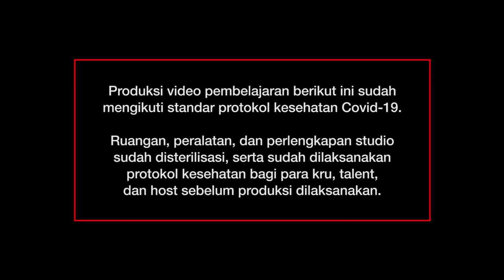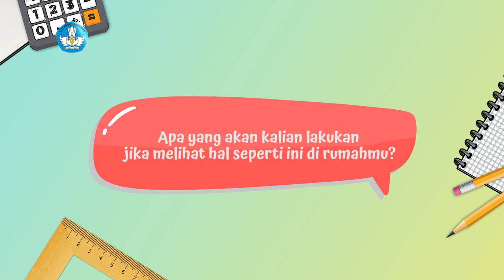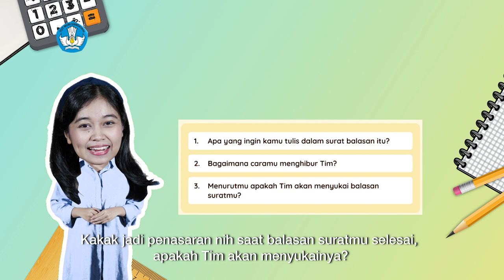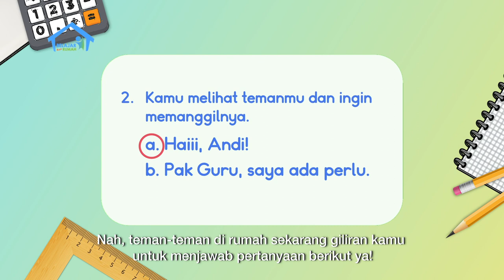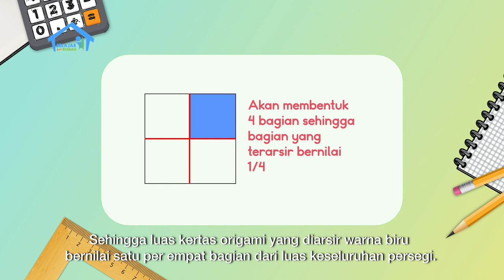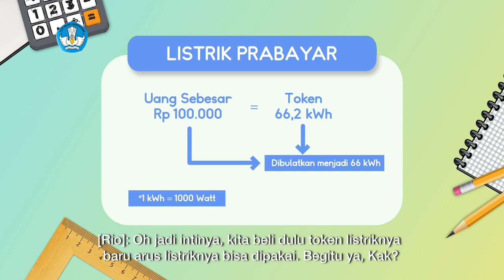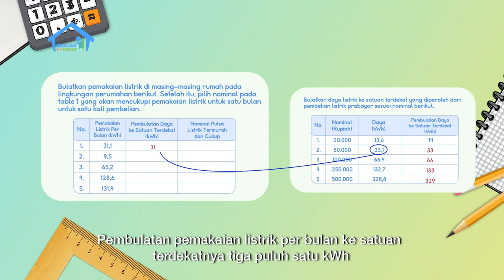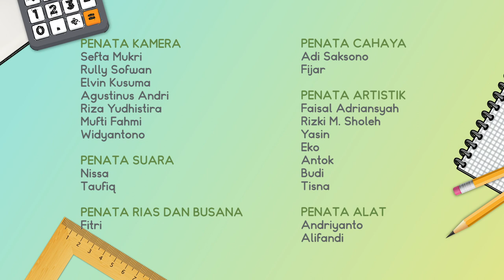BDR | SD Kelas IV | Episode 55 - Hemat Energi untuk Masa Depan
Sinopsis

“Kak Zara, bagaimana cara membuat balasan atas sebuah surat?” tanya Rio kepada Kak Zara saat mereka sedang menyiram tanaman. Pertanyaan Rio didasarkan atas buku bacaan bertajuk “Surat untuk Tom”, yang berkisah mengenai perenungan tentang hemat energi. Sembari bercerita mengenai kebutuhan makhluk hidup atas air, Kak Zara memberikan contoh kepada Rio dan pemirsa di rumah tentang format membuat surat balasan yang baik. Di akhir acara Kak Zara memberikan tugas kepada Rio untuk menghitung satuan bulatan daya penggunaan listrik.